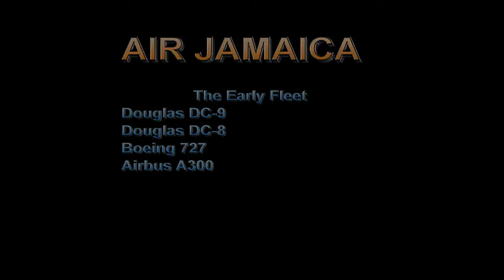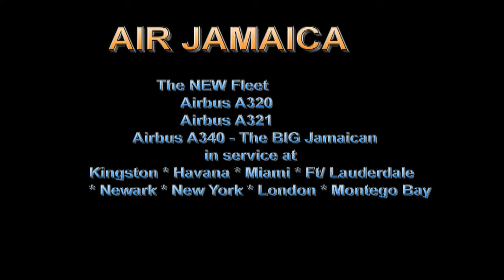Airline PAST: Air Jamaica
It really was not fair to release a Bee Wee tribute and leave Air JAM out of the mix...so here we go!

A well deserved and long overdue tribute to Air Jamaica, that is most telling (showing) of what Air Jamaica was. Arguably the  most illustrious airline ever (vs Braniff) to ever take to the skies! But the former Jamaican flag carrier dis if sod it with a flair no one else could match. Having many flights with the defunct carrier I can say first had that it was one helluva airline, the started as soon as you stepped aboard!
Every flight was as if some festive vibe is what you walked into. The airline did a tremendous job in having every cabin crew member pumped up the carriers mojo or theme on every flight. You simply had to be there..to experience it!

This is my tribute to a sorely missed airline company.